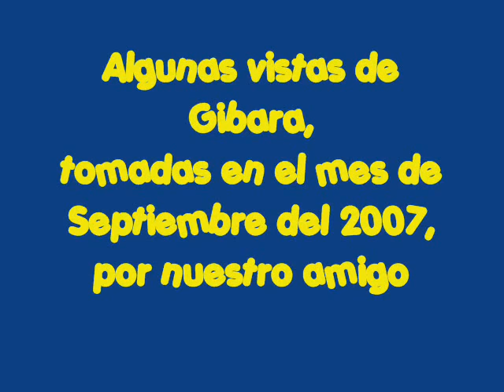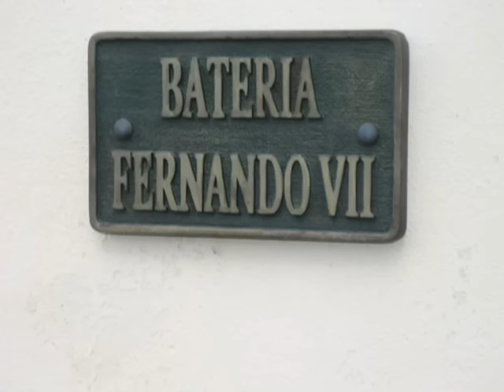Gibara - Cuba La Villa Blanca # 2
Fotos de la Villa Blanca de Gibara tomadas en Septiembre
del 2007. Cortesia de Frank Llauro.
Musica del Banco Musical de You Tube.
Desde 1752, al alcanzar HOLGUIN la categoria de ciudad, GIBARA se convierte en su puerto natural por excelencia y la via de la que dependia la prosperidad economica del terrritorio. En 1817 se reconoce la necesidad de fortificar la bahia para el control del comercio ilicito que existia y se construye La Bateria Fernando VII a cuya sombra comienza a edificarse la ciudad (16 de Enero de 1817), la cual fue creciendo aceleradamente. En 1822 se hace efectiva la habilitacion del puerto y luego se amplian muelles y se construyen otros. Ya en 1827 GIBARA contaba con dos companias que controlaban la exportacion y cinco la importacion.
En 1860 es evidente el impetuoso desarrollo comercial y economico en general de la ciudad. El poblado tenia 17 calles muy rectas y simetricas y junto a las casas de embarrado y guano proliferaban majestuosas edificaciones de mamposteria, una iglesia parroquial, un cuartel para dos companias de infanteria y dos escuelas.
En 1873 se expidio una real orden concediendole a GIBARA el titulo de "Muy Noble y Muy Leal Villa de Gibara".
En 1883 se construye el ferrocarril de GIBARA a HOLGUIN, posteriormente extendido a Santa Lucia y a Velasco lo que posibilita
enlazar a GIBARA directamente con los ricos
territorios azucareros de CHAPARRA y PUERTO PADRE y el crecimiento del trasiego de mercancias nacionales extranjeras por el puerto, proliferando las companias comerciales.